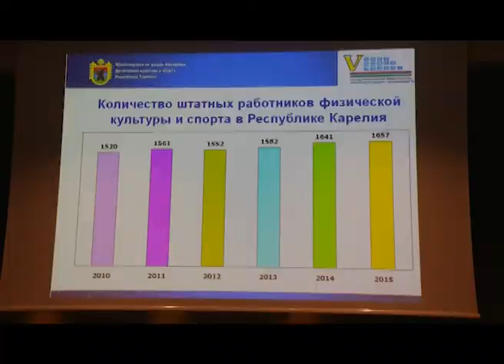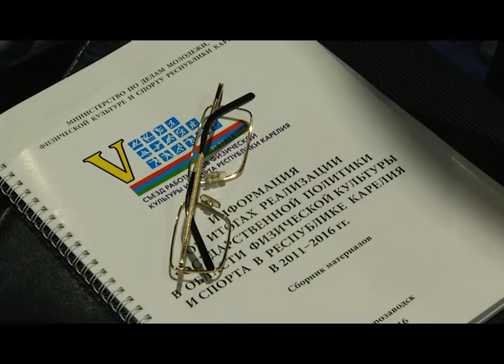Съезд работников физической культуры